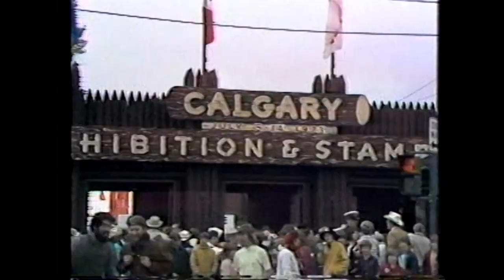Calgary Stampede Diamond Jubilee 1972 Television Special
Starring - Lorne Greene, The Young Canadians
Featuring - Wilf Carter, Sons of the Pioneers
With - Nick Nichols
Guest Appearance - Chief Dan George
Special Guest Stars - Roy Rogers and Dale Evans

This is the complete TV Special that includes segments on the Stampede Parade, Rodeo, Chuckwagon Races and Grandstand Show. Lorne Greene interviews Singer/Songwriter, Wilf Carter, Chuckwagon Driver, Dick Cosgrove and Saddle Bronc Rider, Jim Ryan. The opening and closing segments were recorded at Rafter Six Ranch with Heritage Park also used as a featured location.

A production of the CTV Television Network and the Bank of Montreal